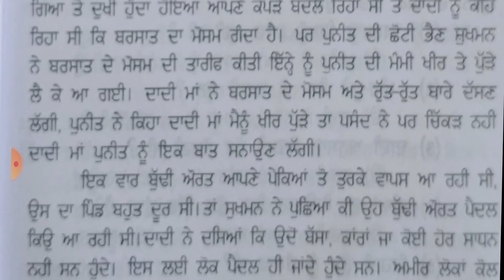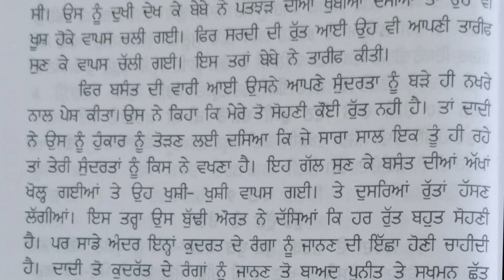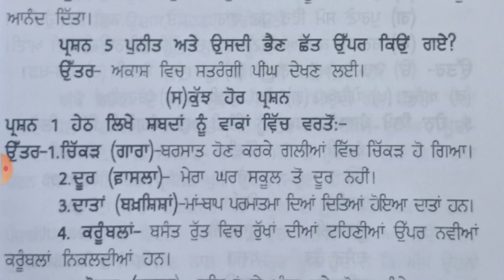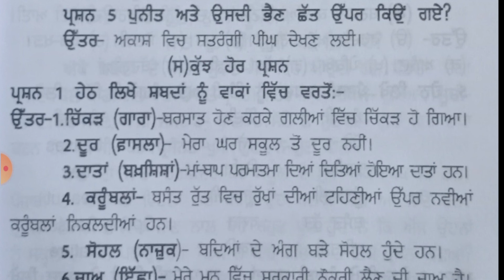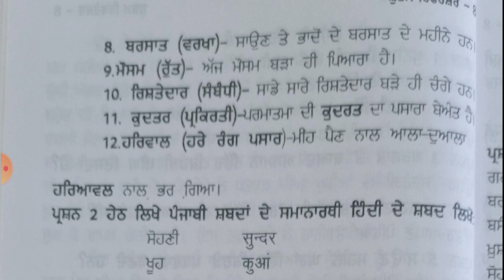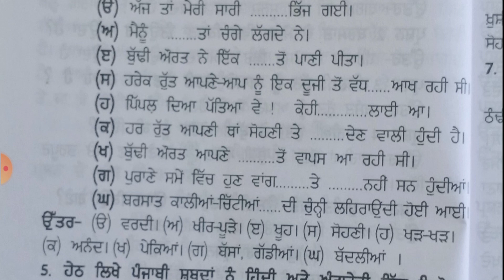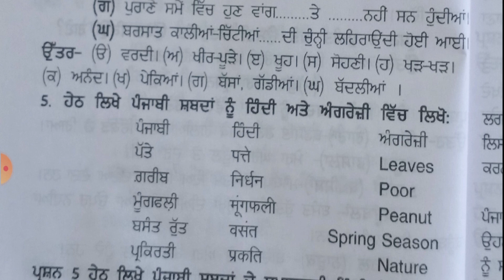Punjabi class 8 lesson 9